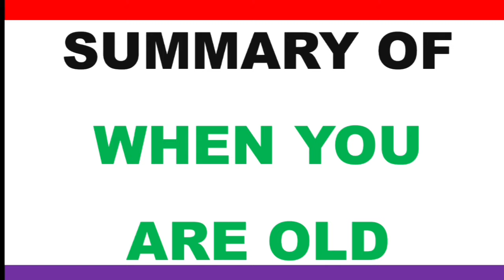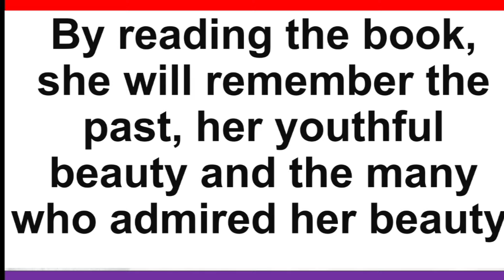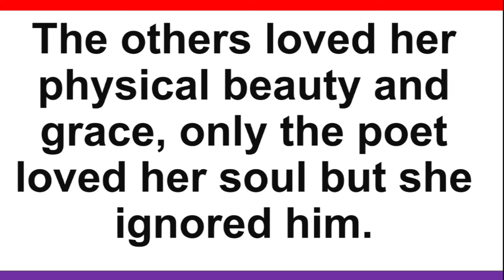Summary of When You Are Old | 2nd PUC ENGLISH | ಸಂಪೂರ್ಣ ಸಾರಾಂಶ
When You Are Old Summary